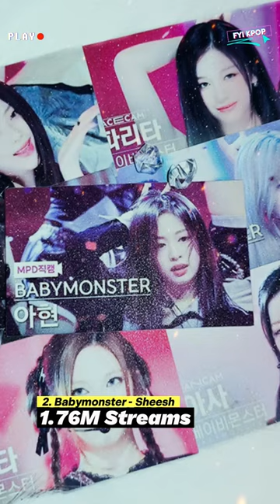BABYMONSTER Becomes the Only 5th Gen Girl Group to Enter Spotify's Top 2024 Chart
n 2024, several songs from the biggest K-pop girl groups managed to dominate the Spotify charts with impressive streams.

Interestingly, among the list, Babymonster is the only fifth-generation girl group to make it to this list, showing their incredible power and popularity in the global music world.